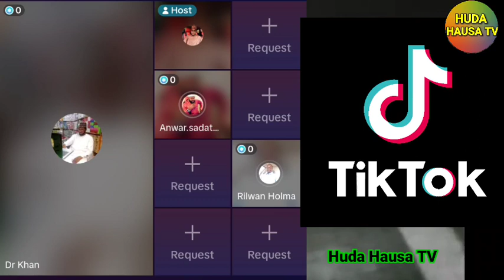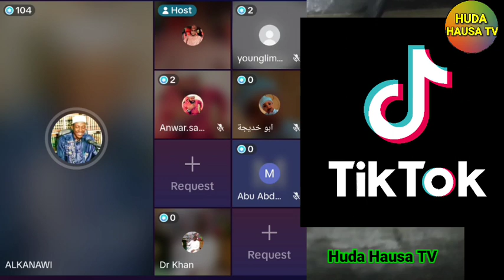dalibin abduljabbar makaryaci ne